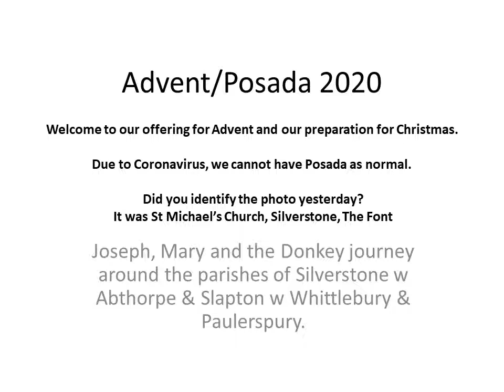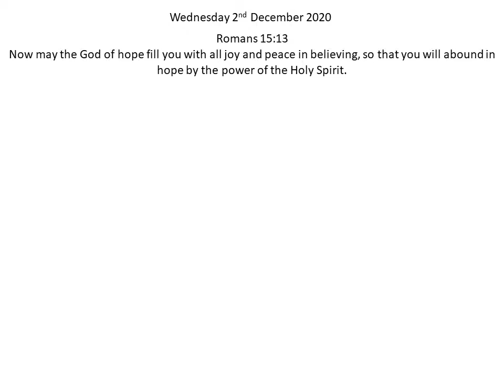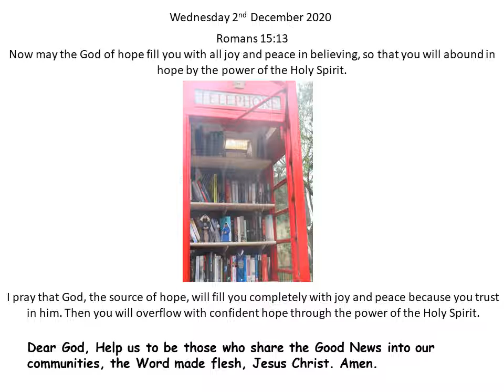2nd December 2020 - Day Two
The Journey of Mary, Joseph and Donkey around The Whittlewood Benefice continues.